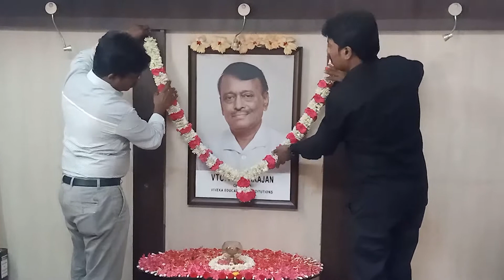திரு.நாகராஜன் ஐயா அவர்களின் முதலாம் ஆண்டு நினைவு நாள் |Viveka Matriculation School | Sendamangalam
கல்வி தந்தை மாமேதை திரு.நாகராஜன் ஐயா அவர்களின் முதலாம் ஆண்டு நினைவு நாள்
Viveka Matriculation School
Ponnammapudur
Sendamangalam
Namakkal